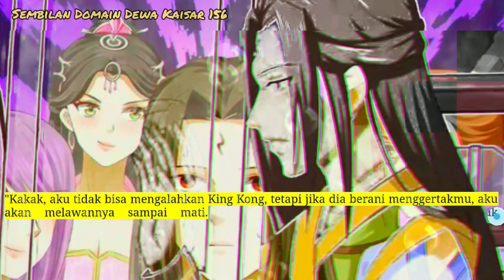Sembilan Domain Dewa Kaisar season 156